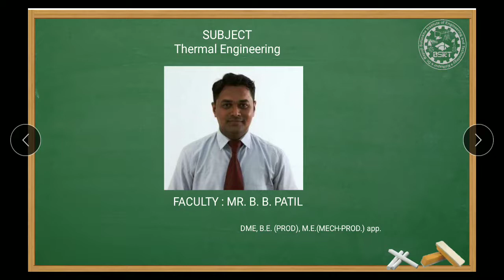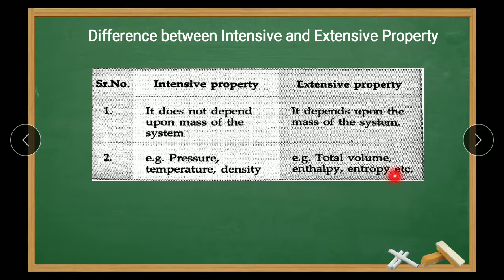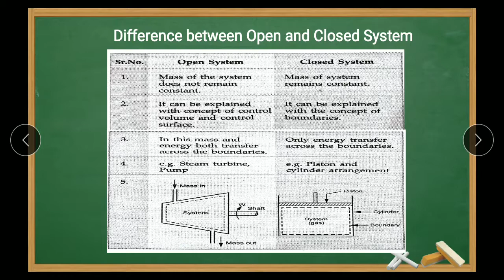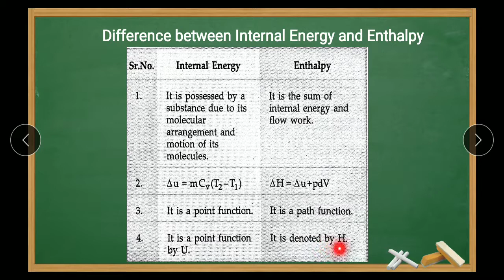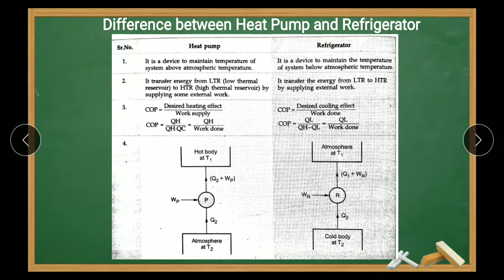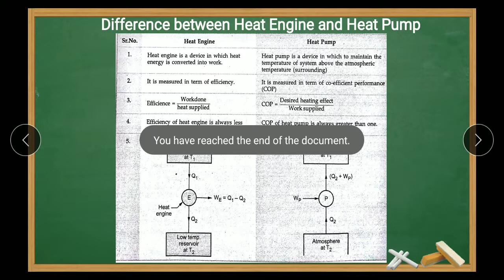22337_TEN_U01_L06